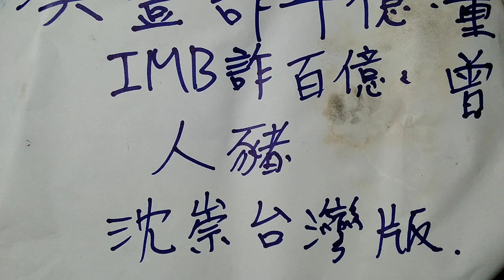澳豐詐千元億不影響大選